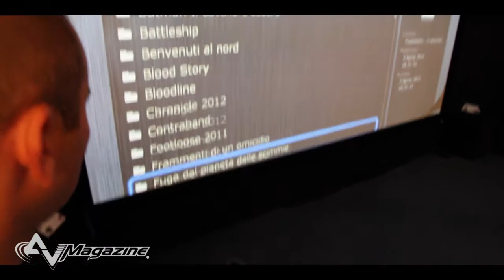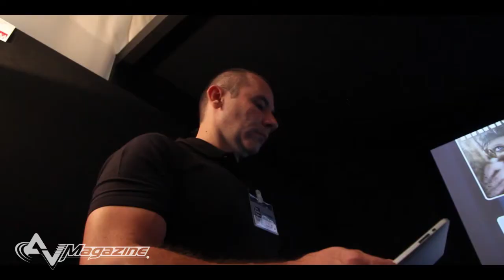Top Audio Video 2012: Audioquality e Videosell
Tra le salette home theater più riuscite di sempre, al top audio 2012 sarà ricordato da molti per la sala A al piano -1, realizzata da Audioquality e Videosell che hanno concentrato in pochi metri quadrati il proiettore Sony 4K, uno schermo screen-excellence fonostrasparente da 4 metri di base, un sistema 7.2 canali MK Sound, pilotato dal nuovo ampli Yamaha Aventage 3020 e multimedia station Digifast con controllo dell'acustica ambientale